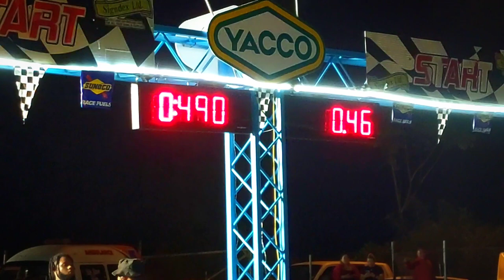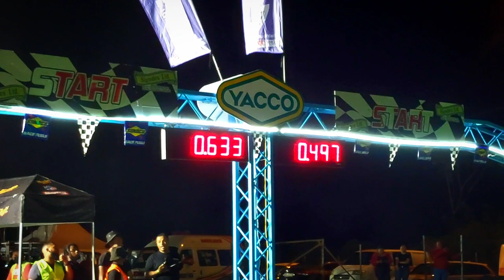Track Fest Drag event Trinidad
30th July track event highlights. Enjoy !